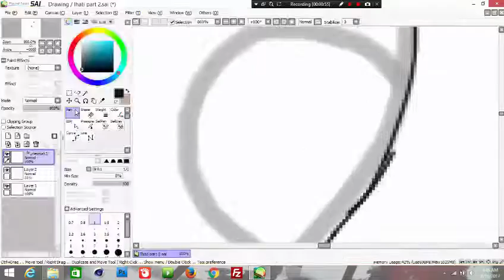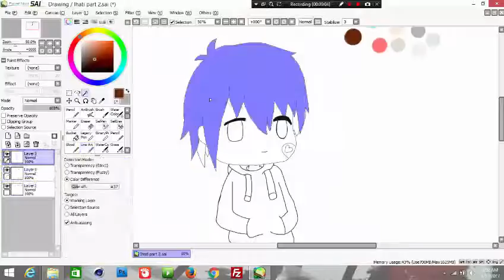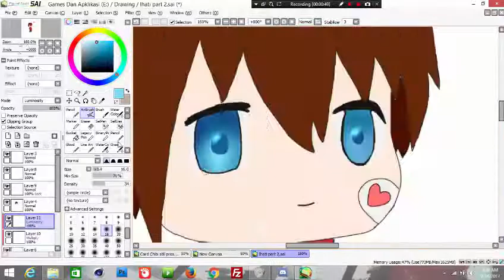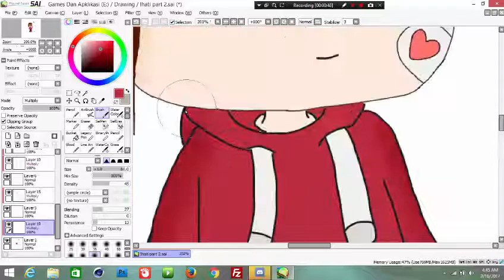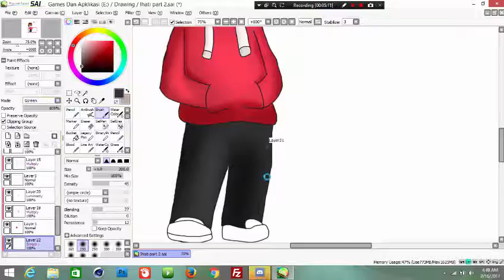IHati [SpeedPaint] [FansArt]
This Art And Oc Belong to IHati OwO

Tools
Mouse : Logictech
Video Editor : Camtasia 8
Using Paint Tool Sai
Music
[] Yunomi - ココロフロート (feat. nicamoq)